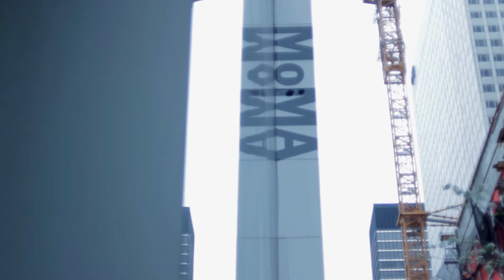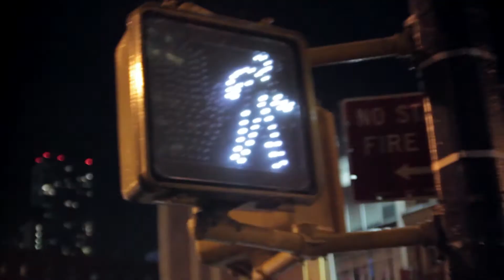Blue Ocean Ideas: New York City 2013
Music used under a Creative Commons Licensee